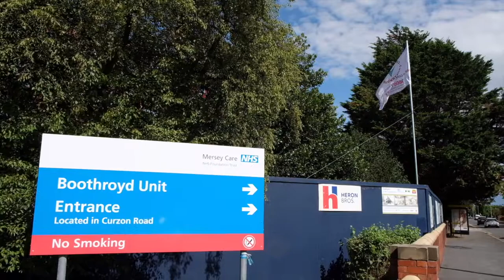Elaine Darbyshire talks about our new Southport Hospital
Elaine Darbyshire, Executive Director of Communications and Corporate Governance